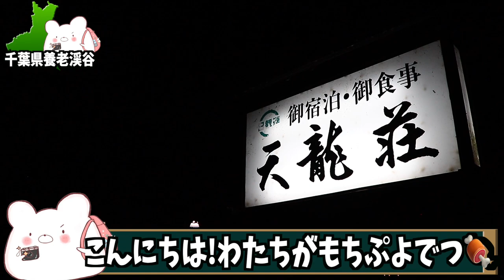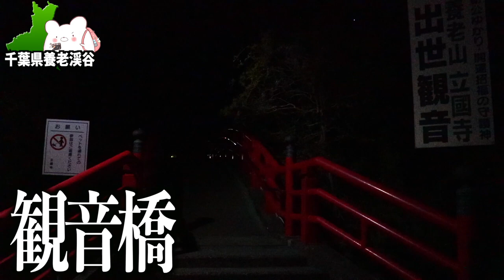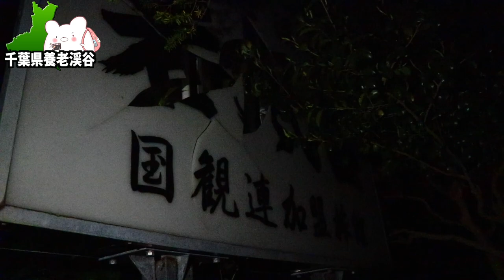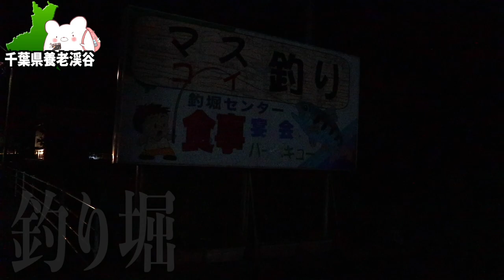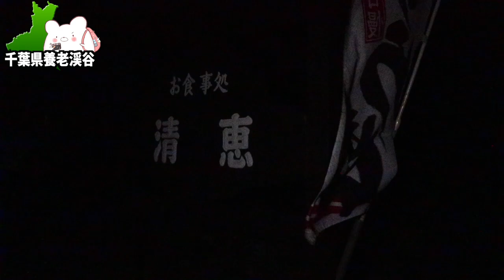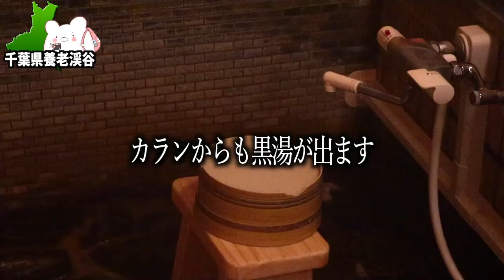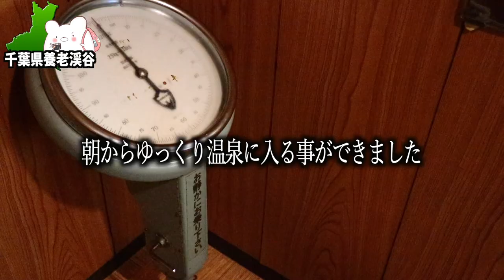【養老渓谷温泉郷 天龍荘】夜の養老渓谷温泉街散歩!!平日の夜に営業している飲食店はあるのか？ 〜part3〜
★養老渓谷温泉郷 小さな旅の宿 天龍荘★

■ーーー2023年千葉県 養老渓谷の旅ーーー■